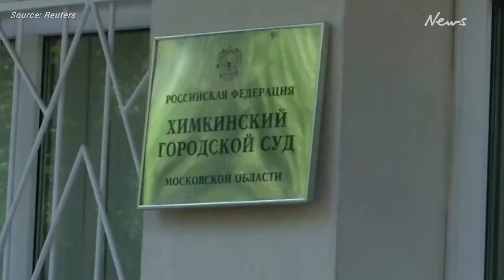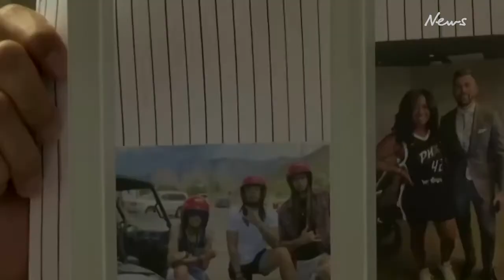Brittney Griner faces Russian court, telling them 'it's medical cannabis'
American basketball star Brittney Griner continues to fight her detainment in Russian, she was arrested for carrying medical cannabis, in an incident underlining Washington's fraught relationship with Moscow.